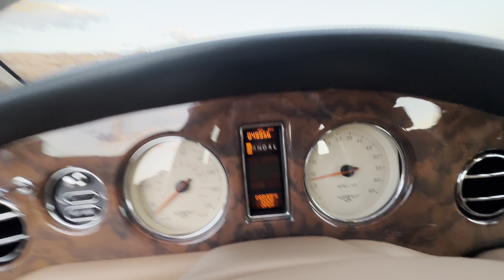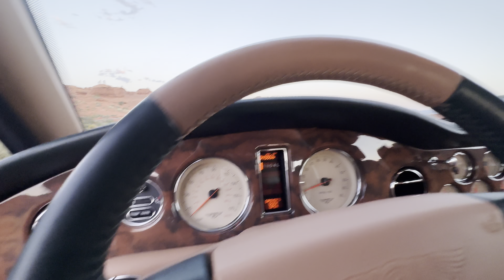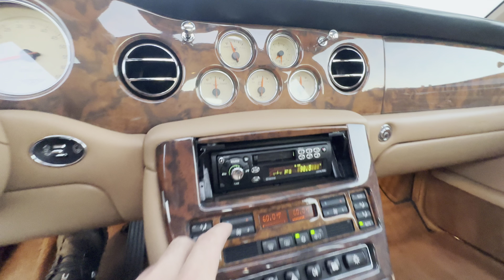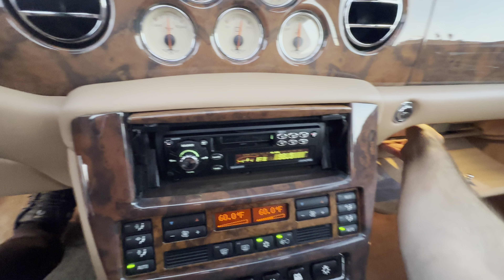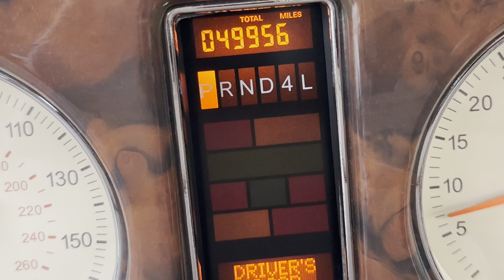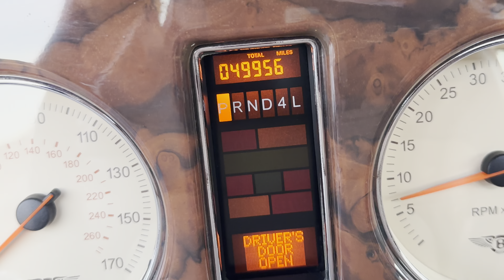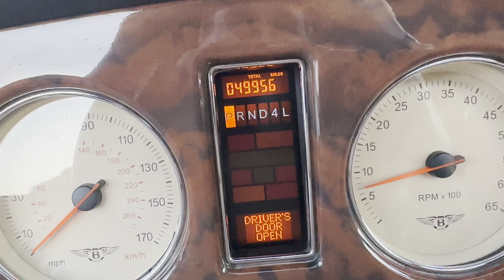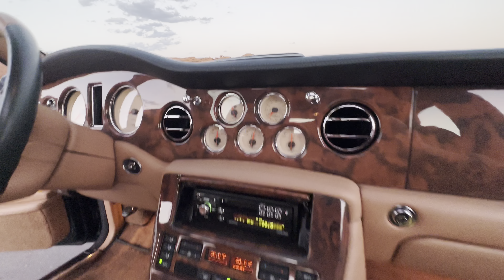Bentley Arnage walk around video